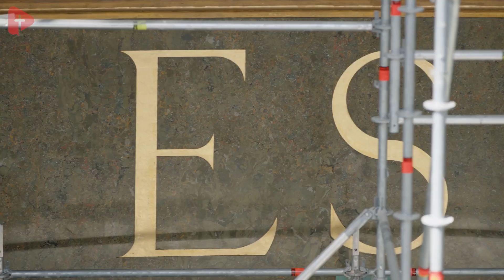Látványos fázisban az Esztergomi Bazilika felújítása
A szemünk előtt öltözik új köntösbe az Esztergomi Bazilika. Török Csaba bevezet bennünket a kulisszák mögé, a Kardinális Csatornának mesélt a kupola felújításáról.